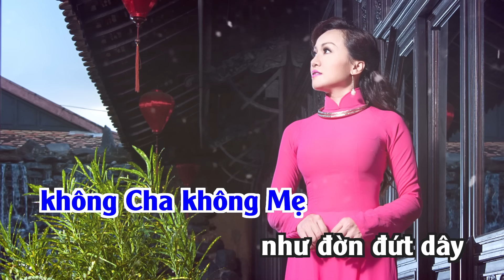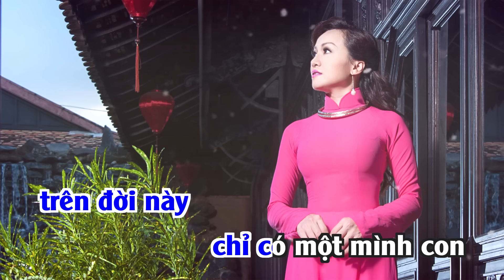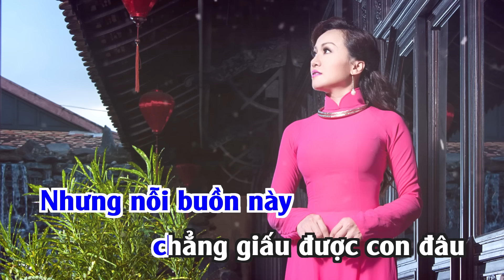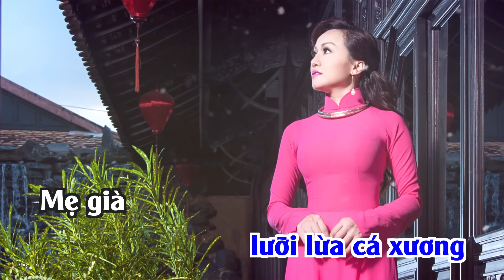Ca Dao Tình Mẹ [ HD ] - Hoàng Châu